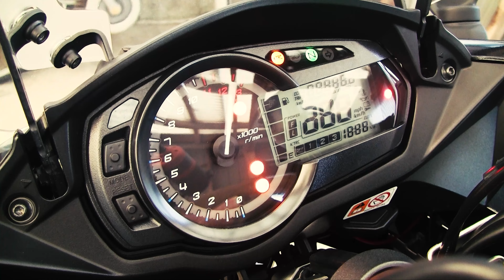【圧力】ヤエーハラスメント - 牡蠣小屋ツーリング おさんぽミルク後編 - 福岡県糸島市【Ninja1000 Z1000SX/ツーリング モトブログ】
早く公開しないとシーズンが終わりそうなので先行リリースします
いよいよ牡蠣小屋に向けて出発！
牡蠣を食すシーンがメインになるはずだったのに
どこをどう間違えたのか...おじさんたちが全力でハラスメントする動画になってしまいました😅

‹今日の一言›
桜がキレイですね～
とか言ってたら早くも暑い
汗だくになりながら桜ツーリング撮影してきましたｗ

【バイク】
Kawasaki Ninja1000(Z1000SX) ABS(2014)

【撮影機材】
「カメラ」GoPro HERO7 Black CHDHX-701-FW
「マイク」Audio-Technica AT9904
「マイク」BUFFALO BSHSM03BK
「インカム」 B+COM SB5X
「アクセサリー」GoPro 3.5mmMICアダプター AAMIC-001
「アクセサリー」GoPro バッテリーパック AABAT-001-AS
「一脚」Velbon ULTRA STICK SELFIE 6段